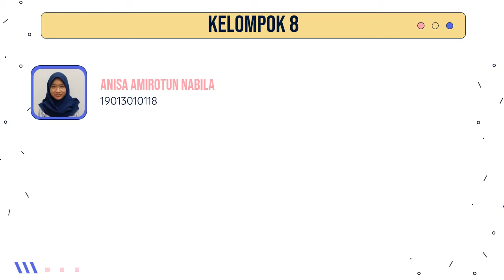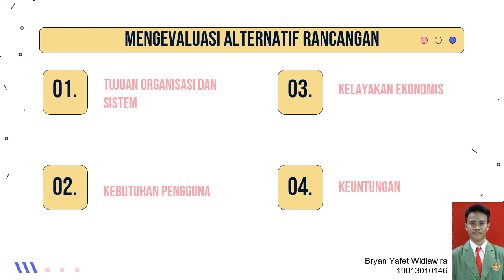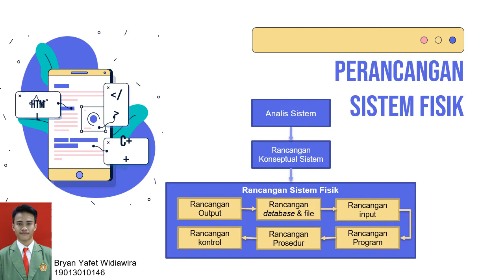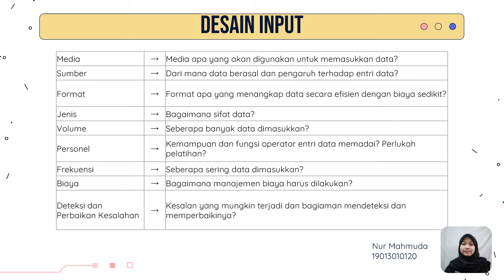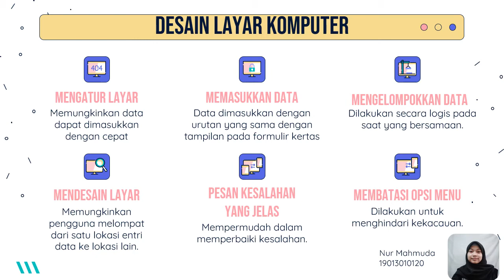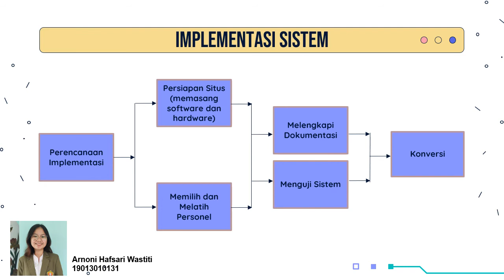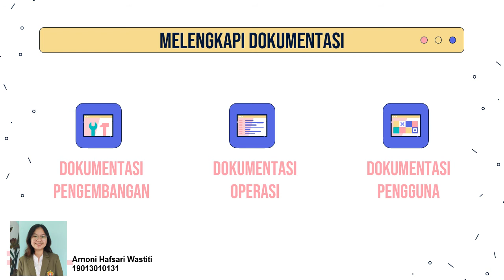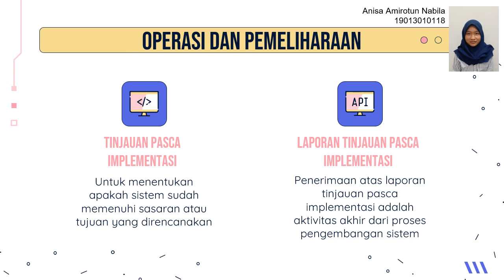SIA Ch24 Systems Design, Implementation, and Operation - Tim8B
Sistem Informasi Akuntansi Ch24 Systems Design, Implementation, and Operation - Tim8B (Romney, 2021)